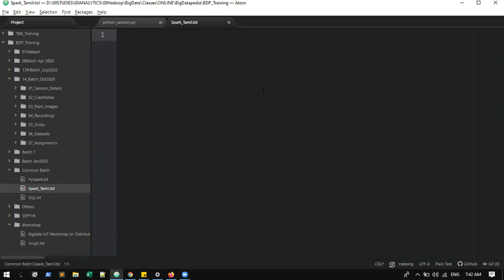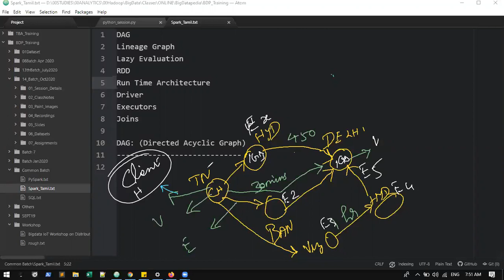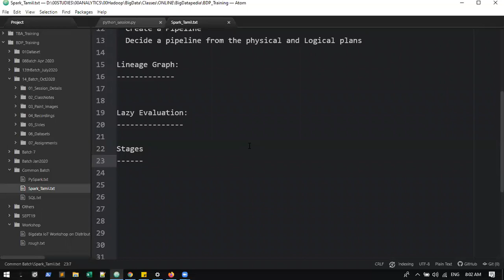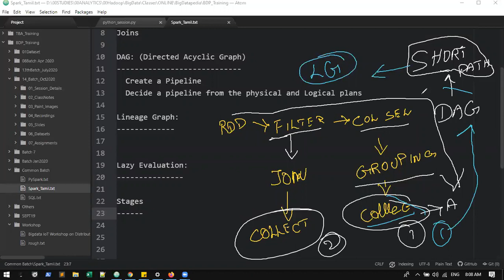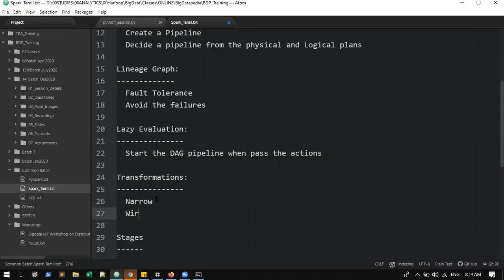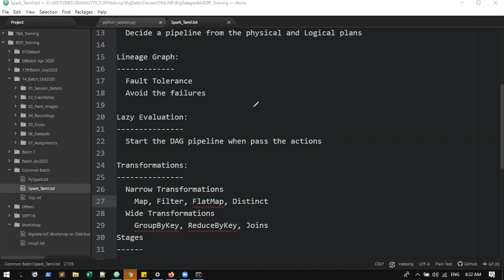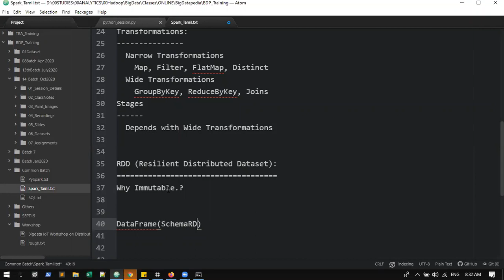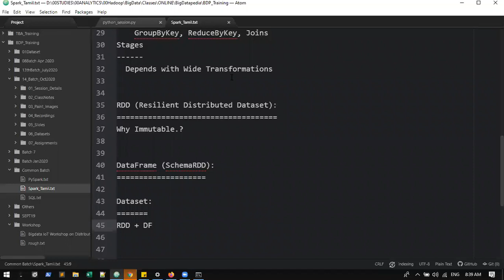Part 1 - Apache Spark Session in Tamil